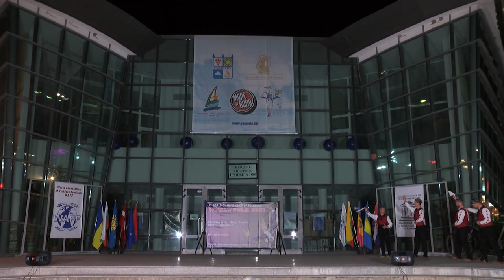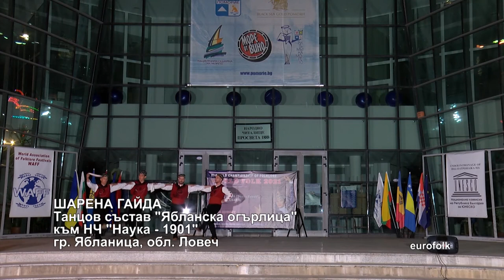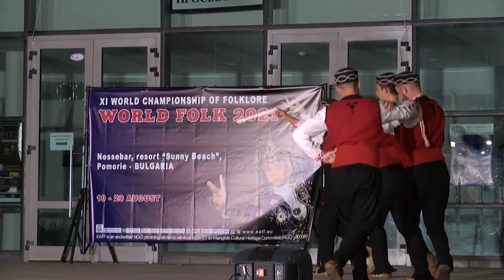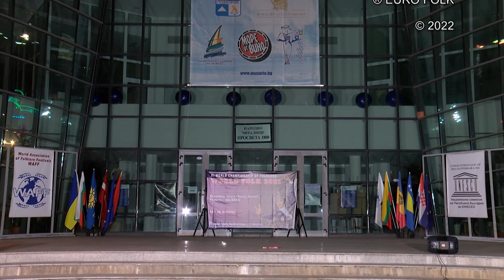Folklorna trapeza 643 HD (Juny 2022)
Folklore Table / Фолклорна трапеза 643 HD ( Juny 2022) week TV show/седмично предаване TV Eurofolk

1. „Еньова китка“ - ФА "Капитан Петко войвода" към Тракийско дружество "Родопи" - гр. Асеновград
2. “Мама на Слънце думаше” - Група за автентичен фолклор към НЧ "Пробуда - 1929" - с. Любенец, общ. Нова Загора
3. „Ой, Вело, Вело“ - Фолклорна група "Настроение" към НЧ "Никола Йонков Вапцаров - 1873 г." - гр. Летница
4. „Слънце, ясно слънце“ - Група за автентичен фолклор към НЧ "Пробуда 1926" - с. Добрич, общ. Димитровград
5. "Пиринска сюита - Задявка" - Танцова формация "Пролет" към НЧ "Братя Миладинови - 1914" - гр. Петрич
6. Обичай „Еньовден“ - Група за автентичен фолклор "Сминена китка" към НЧ "Добри Иванов - 1894г." - с. Аспарухово, общ. Дългопол
7. „Шарена гайда“ - Танцов състав "Ябланска огърлица" към НЧ "Наука - 1901" - гр. Ябланица, обл. Ловеч
8.Интервю с Косьо Любенов.билкар
9. Интервю с Стефанка Вълчена, ръководител Група за автентичен фолклор "Сминена китка", с. Аспарухово

1. „Enyova kitka“ - FA "Kapitan Petko voyvoda" kam Trakiysko druzhestvo "Rodopi" - gr. Asenovgrad
2. “Mama na Slantse dumashe” - Grupa za avtentichen folklor kam NCH "Probuda - 1929" - s. Lyubenets, obsht. Nova Zagora
3. „Oy, Velo, Velo“ - Folklorna grupa "Nastroenie" kam NCH "Nikola Yonkov Vaptsarov - 1873 g." - gr. Letnitsa
4. „Slantse, yasno slantse“ - Grupa za avtentichen folklor kam NCH "Probuda 1926" - s. Dobrich, obsht. Dimitrovgrad
5. "Pirinska syuita - Zadyavka" - Tantsova formatsiya "Prolet" kam NCH "Bratya Miladinovi - 1914" - gr. Petrich
6. Obichay „Enyovden“ - Grupa za avtentichen folklor "Sminena kitka" kam NCH "Dobri Ivanov - 1894g." - s. Asparuhovo, obsht. Dalgopol
7. „Sharena gayda“ - Tantsov sastav "Yablanska ogarlitsa" kam NCH "Nauka - 1901" - gr. Yablanitsa, obl. Lovech
8.Intervyu s Kosyo Lyubenov.bilkar
9. Intervyu s Stefanka Valchena, rakovoditel Grupa za avtentichen folklor "Sminena kitka", s. Asparuhovo